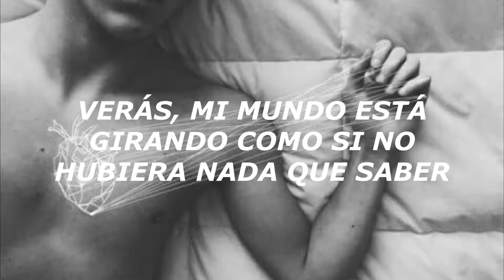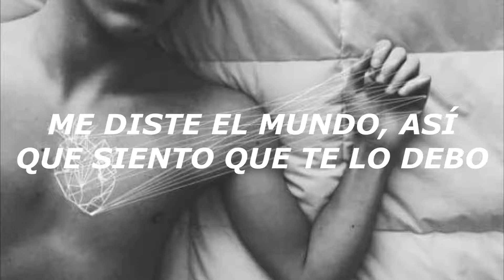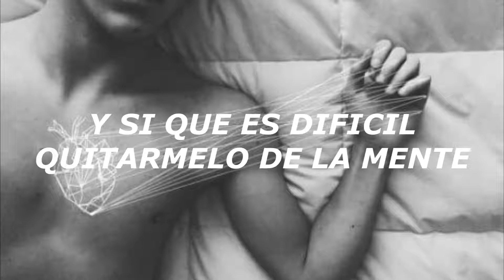OneRepublic - Start Again ft. Logic Subtitulada en Español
Start Again sub español
OneRepublic Start Again traduccion
start again OneRepublic ft. logic